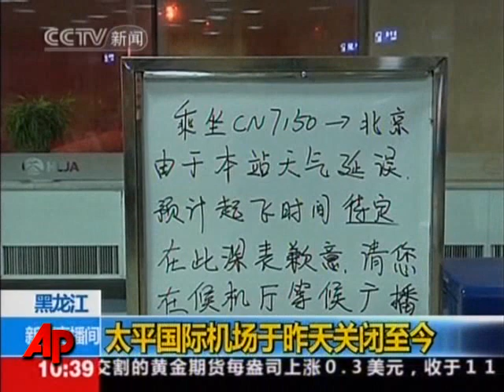Raw Video: Heavy Snow Falls in Northern China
Heavy snow affected parts of northeast China on Tuesday, closing roads and delaying flights and trains. (April 13)